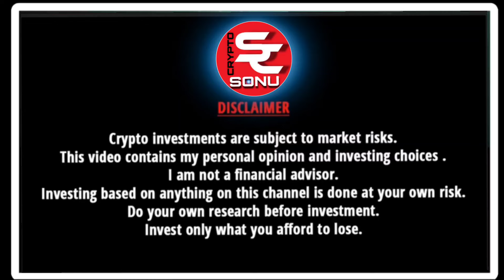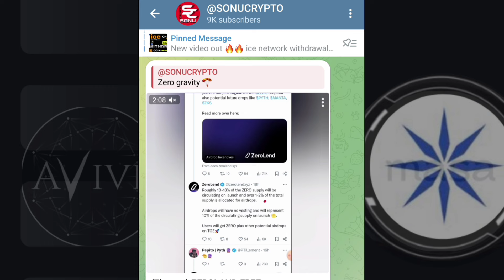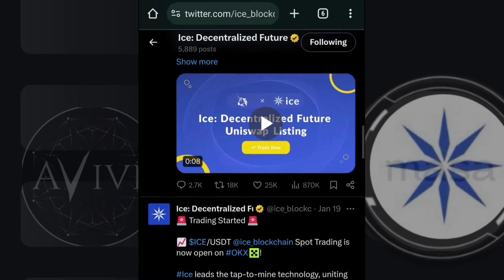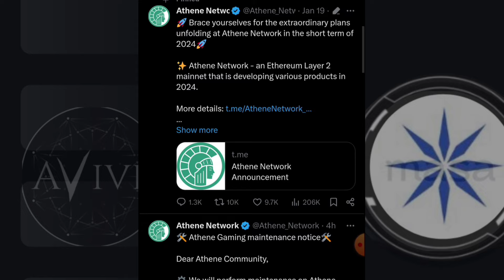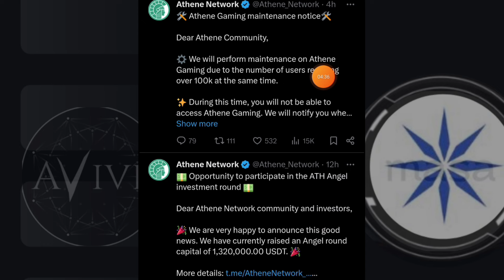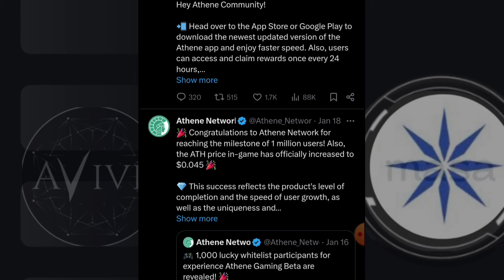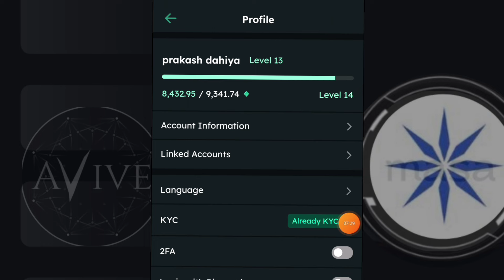Athene Network Mining New Update | Athene Network Withdrawal - Kyc | Ice Network Withdrawal Update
Code - sonucrypto

bonus Code -146065
Coindcx